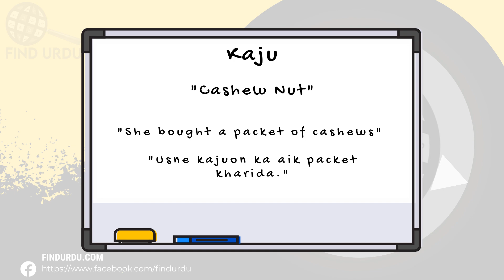Kaju Meaning in English |'Kaju Ka Kia Matlab Hota Hai English Mein'| Urdu/Hindi Explanation Included